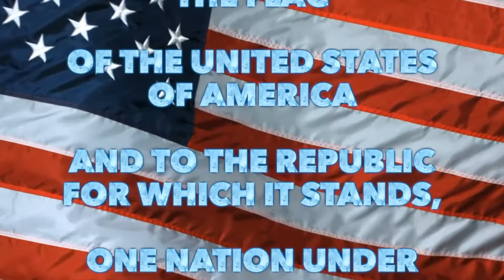SHS Morning Announcements Tuesday March 1, 2022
Tuesday March 1, 2022-Day 6

Lunch Menu

Guess what?

General Information

Would you like to be part of a citizen science program that monitors frogs and toads in Sutton? The program is run through the Roger Williams Park Zoo and data collection is done from March through September. Contact Ms. O’Neil if you would like to be involved in the training and data collection. The more the merrier.

Athletics/ESports

Today is week 1 of the Esports season and the Splatoon team faces off against Hamilton-Wenham High School in Room 200 at 4PM.  Interested in Valorant?  There will be a community tournament for high schools on Thursday March 10 at 8PM.  Let Mr. Bilica know if you are interested in participating.

Girls and Boys Basketball play at home tonight at 5 and 6:45 respectively in the first round of state playoffs.

Other